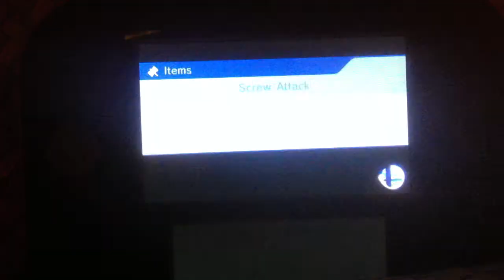Super Smash Bros 3DS Villager Critique